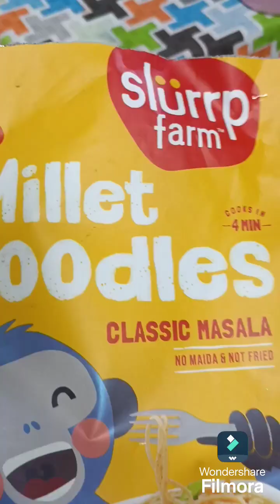🤰 New Mom Night to Afternoon Routine With 2 month Baby 🧿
New mom experience with month baby
New born baby girl
Baby girl
Baby gender
Manisha
Vlog
New mom vlog
Routine vlog
Morning to night
Routine with new born baby 2024
C section delivery
Operation delivery
My personal experience
New mom life
new mom routine
Mann ki baat
Family
Busy day with child